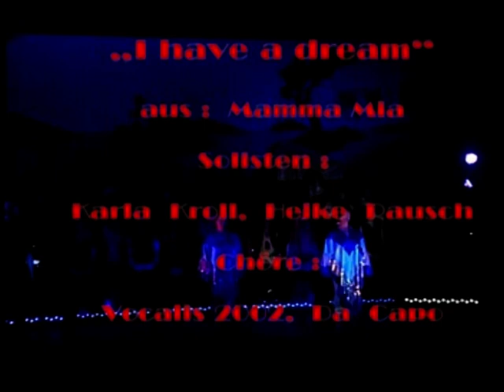I have a dream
aus:  Mamma Mia, Chorgemeinschaft „Flörsheim-Dalsheim",  Vocalis 2002, Da Capo, Solisten: Karla Kroll, Heike Rausch